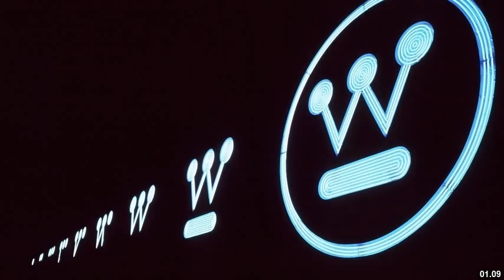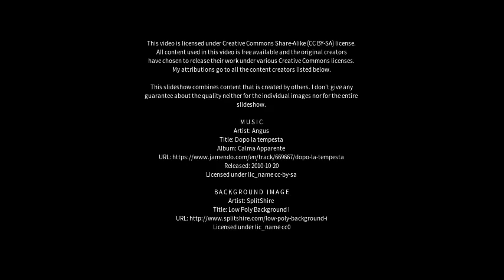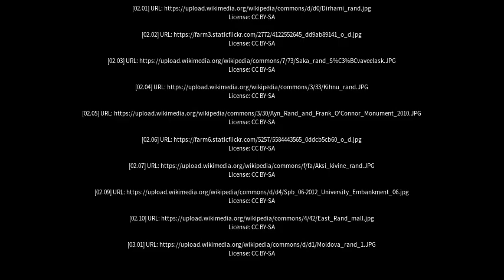Best places to visit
Best places to visit - Rand (Australia) Best places to visit - Slideshows from all over the world - City trips, nature pictures, etc.